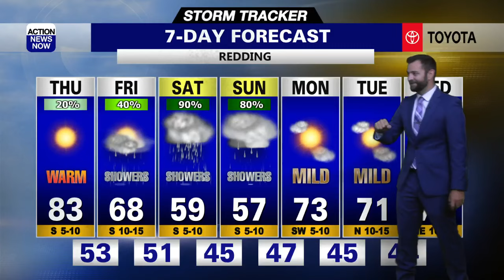Storm Tracker Forecast: Bright & warm Thursday, but big changes are ahead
It's a good idea to throw on light layers, grab your sunglasses and pack some water as you get ready to head out the door Thursday. Bright & warm conditions will linger across our region today. Increasing clouds, a cooling trend and increasing shower chances are on the way from late this week into your weekend.